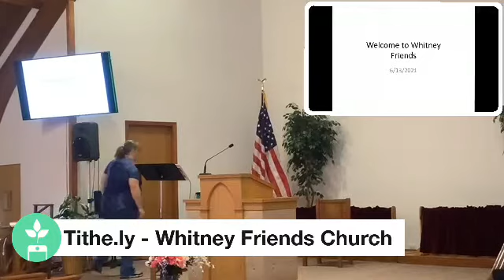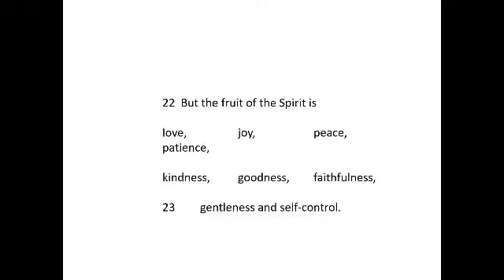2021-6-13 Pastor Tom Romberg Galatians 6:7-9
Please join us as we welcome a special speaker today Tom Romberg.